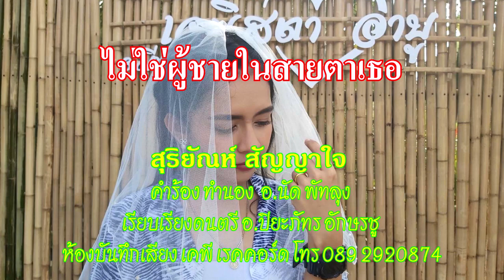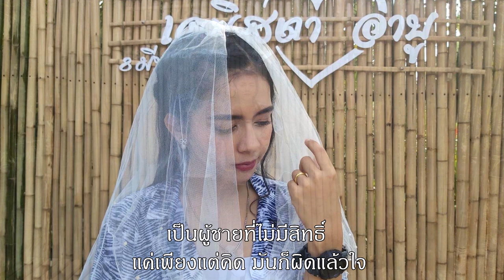ไม่ใช่ผู้ชายในสายตาเธอ สุริยัณห์ สัญญาใจ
คำร้อง ทำนอง อ.นัด พัทลุง
เรียบเรียงดนตรี อ.ปิยะภัทร อักษรชู
ห้องบันทึกเสียง เคพี เรคคอร์ด ห้วยยอด ตรัง